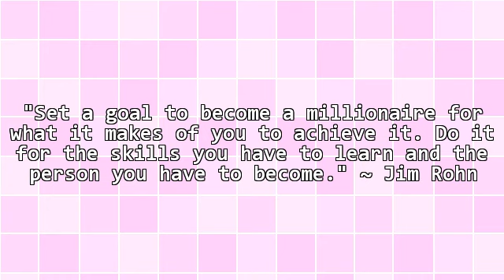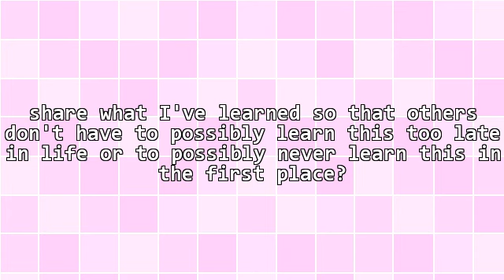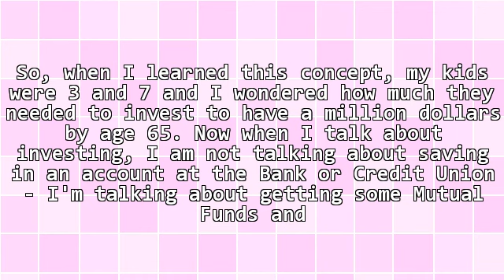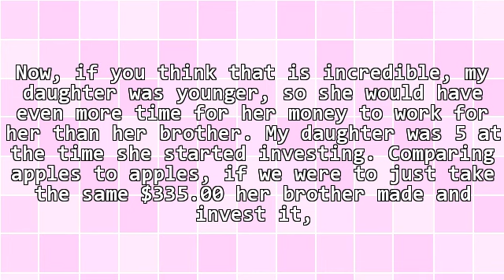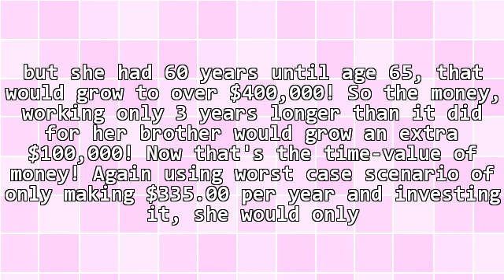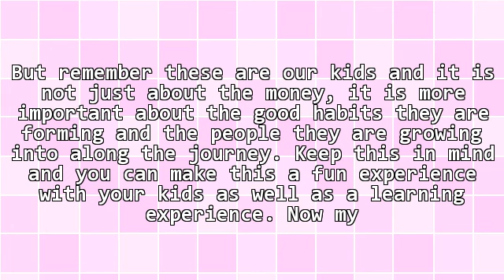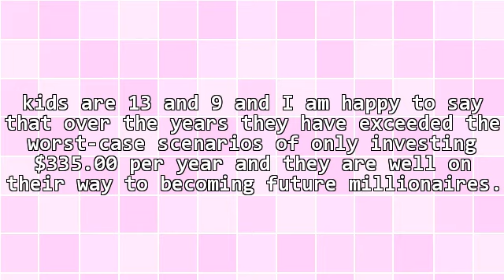How to Raise Future Millionaires - It's Easier Than You Think!